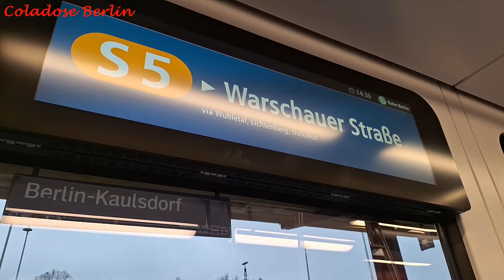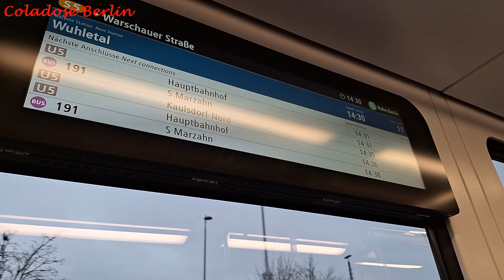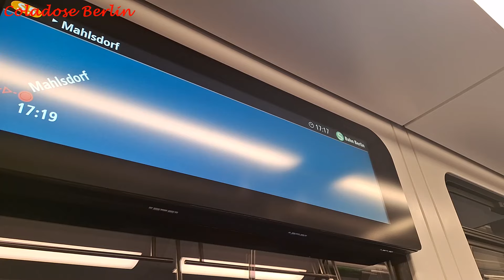S-Bahn-Berlin: BR484 auf der S5 zwischen Mahlsdorf und Warschauer Straße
Seit dem Fahrplanwechsel Dezember 2023  fahren die Fahrzeuge der Baureihe 484  wieder auf der Expresslinie S3 und jetzt neu auch auf den Verstärkerzügen der Linie S5 zwischen Warschauer Straße und Mahlsdorf. Eingesetzt werden sollen sie  aktuell , diesen Linien,  nur solange bis die Linie S15 in Betrieb gehen soll.